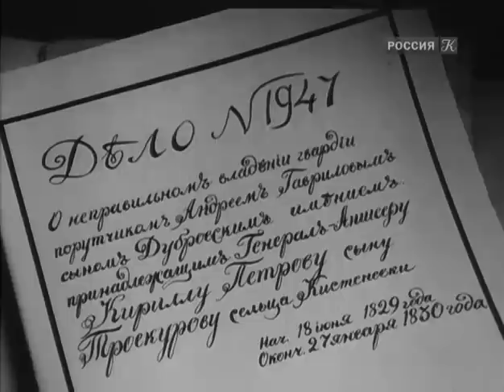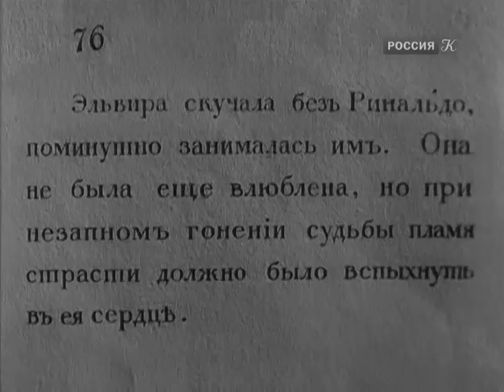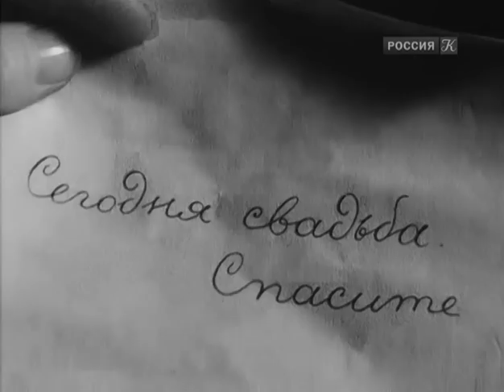Дубровский - фильм экранизация романа А С Пушкина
Роман Пушкина студия «Ленфильм» решила экранизировать к 100-летию со дня смерти поэта. Крестьянский бунт, картины народного гнева — вот акцент, который должен был поставить Ивановский в новом фильме. Рукопись романа была найдена после смерти Пушкина в его бумагах. Названия он не имел и остался недописанным. Замысел «Дубровского» был подсказан действительным происшествием. Сохранилось несколько вариантов развязки романа. Ивановский ознакомился со всеми и написал свой